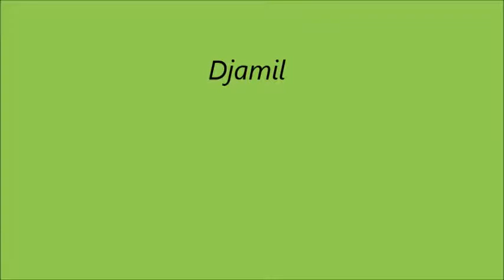Mr Guadeloupe Djamil